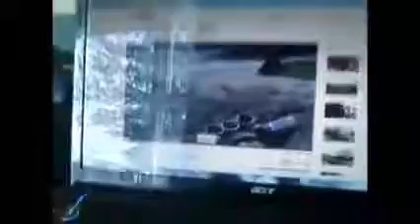CANAGANS VLOG THUR 23 06 11